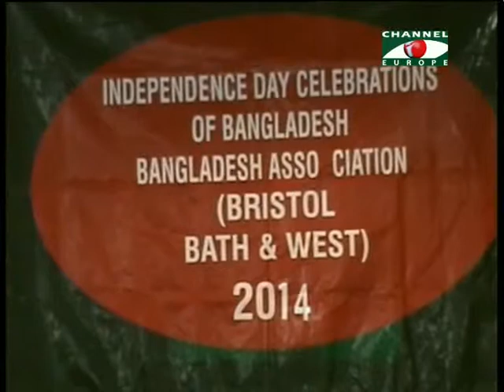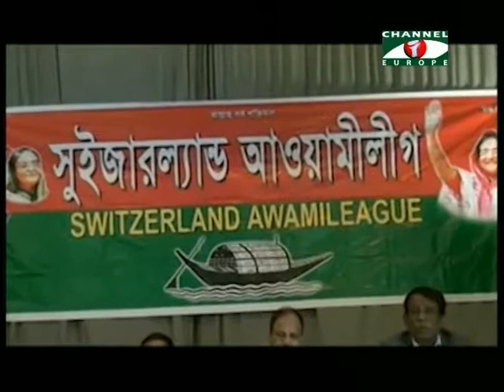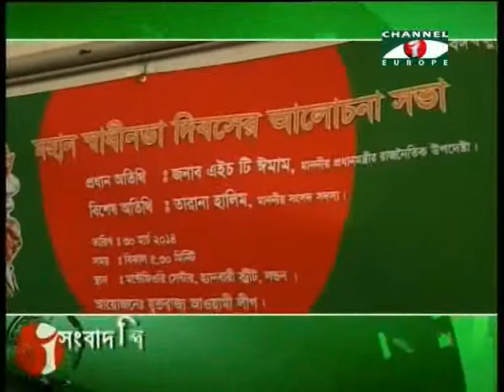Amader Khobor 310314 2